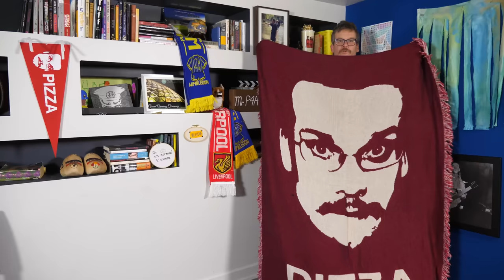PIZZAMAS IS HERE!!!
Happy Pizzamas! or at the PIZZAMAS APP?! All our proceeds will go to support PIH's work, with an emphasis on tuberculosis treatment and diagnosis.
In which John celebrates the beginning of Pizzamas 2023 with a classic unboxing of a truly wondrous and absurd variety of Pizza John-related items.